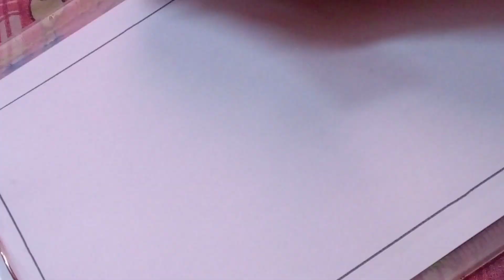Lord 🙏 Ganesha Drawing l Easy Colour Pen Painting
Ganesha is one of the most beloved deities in Hinduism, and is revered as the remover of obstacles and the lord of new beginnings. Drawing Ganesha is a popular subject among artists and enthusiasts alike, and can be a fun and rewarding exercise in creativity and skill.

To start your Ganesha drawing, you may want to first gather some reference material to guide you. Look for images of Ganesha online or in books, paying attention to his distinctive features such as his elephant head, four arms, and round belly. You may also want to consider the various symbols and objects associated with Ganesha, such as the lotus flower, the mouse that serves as his vehicle, and the sacred Om symbol.

Once you have your reference material, begin sketching out the basic shapes and proportions of your Ganesha drawing. Start with a rough outline of the head, torso, and limbs, and then begin adding in details such as the eyes, ears, and trunk. Pay close attention to the placement and shape of Ganesha's features, as they are integral to his identity and symbolism.

As you continue to work on your Ganesha drawing, consider adding in additional details and elements to enhance its visual interest and symbolism. You might add intricate designs or patterns to his clothing, or include other Hindu deities or symbols in the background. Be sure to take your time and enjoy the process, as Ganesha is a powerful and inspiring figure that can bring joy and creativity to your art practice.